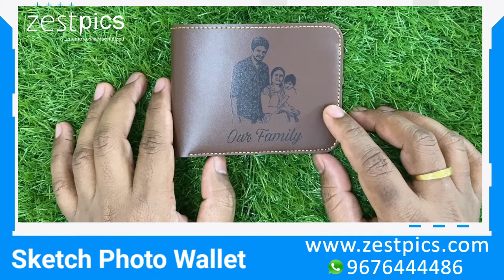Photo Wallets (Brown) | Gifts for Men | Men's Wallet | Zestpics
Join our Telegram Channel for information on latest Offers & Product Updates

INSTANT ₹50 OFF via WhatsApp Status
Step2: Share screenshot to ZESTPICS OFFICIAL contact

Step2: Like & tag 2 friends in comment of the recent post

We know you love your wallet, and that is why we have designed this versatile brown leather wallet with utmost care keeping your comfort in mind. With its simple, bifold design, you can access your essentials only with a lift of the flap. It is slim and fits comfortably in your pocket. The brown leather adds some points to your style quotient when you flaunt that sleek wallet in a restaurant or a pub. What’s more, you can now add a personal touch to it by printing a photo & text on it. This wallet also serves as a perfect gift for a father, a brother, a husband or a boyfriend.

• The Men’s Wallet price is inclusive of photo & text.

• Photo will be printed in sketch format only.

• Color: Brown